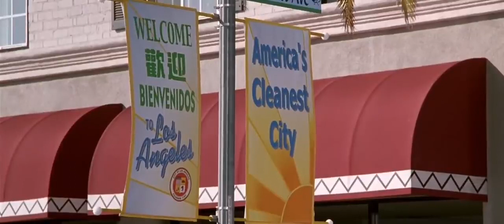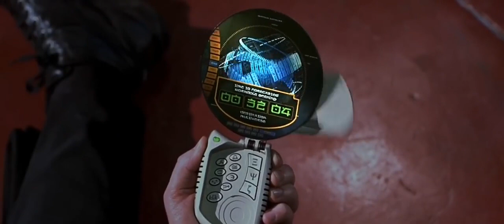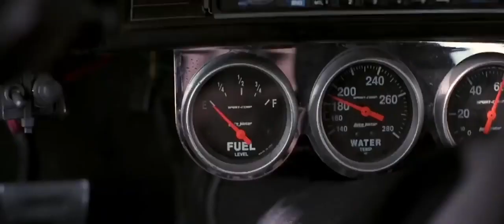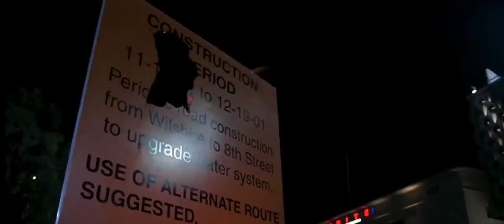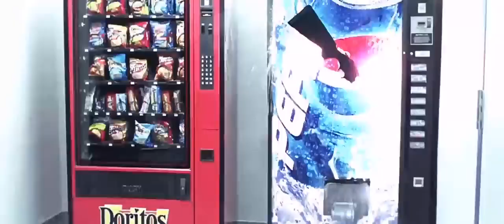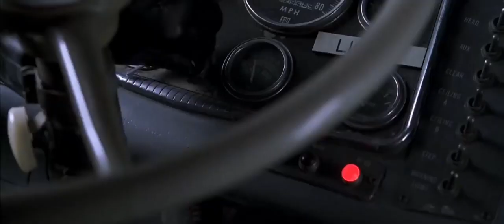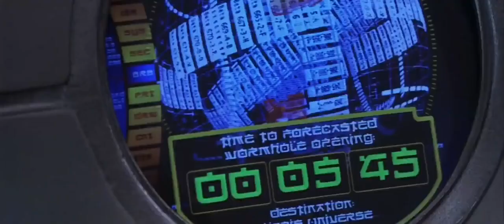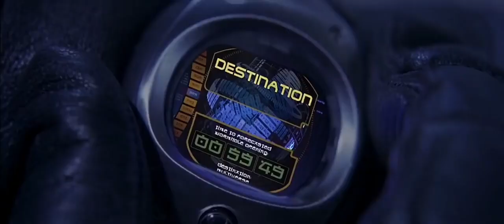Jet Li Movies The One Full Movie Hd End to Start Best action movies 2020 nyc news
Jet Li Movies The One Full Movie  Hd End to Start Best action movies 2020

this is the movies which is worth to watch for you with the performance of the most po[ular movies star in the world-JET LI

Watch the film now !

enjoy yourself ,